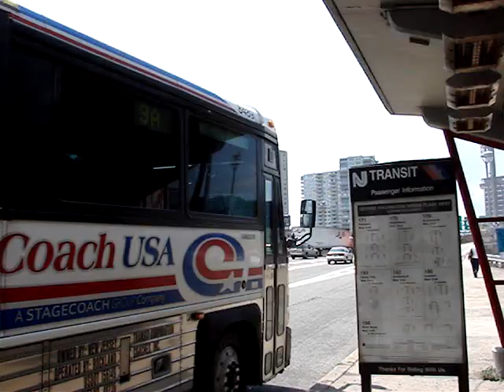Coach USA/Rockland Coaches MCI 102D3/D4000/D4000CL 8489 on the 9A along I-95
New City-bound Coach USA/Rockland Coaches MCI 102D3/D4000/D4000CL 8489 on the 9A along I-95.
Note that 8489 was leased from NJ Transit.
This video was taken on July 22, 2011.